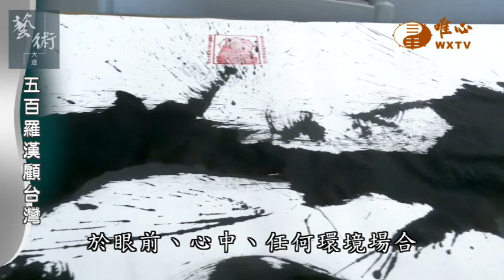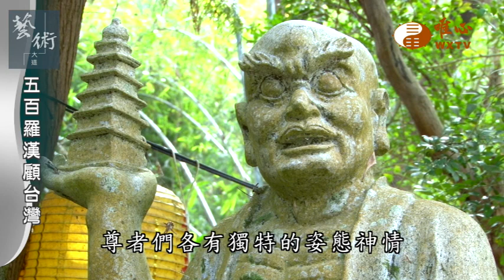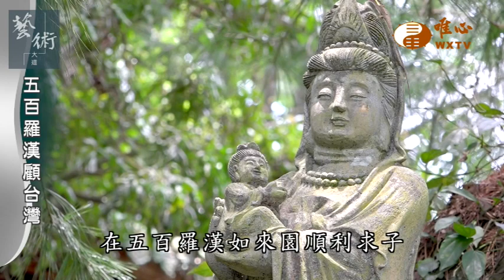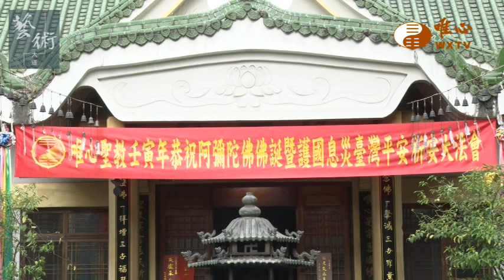五百羅漢顧台灣30【藝術大道131】｜ WXTV唯心電視台